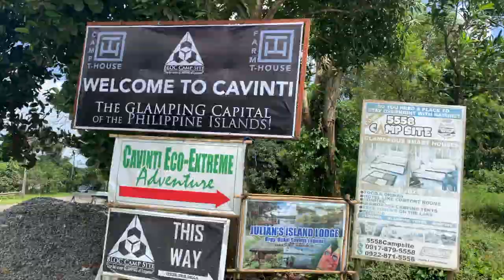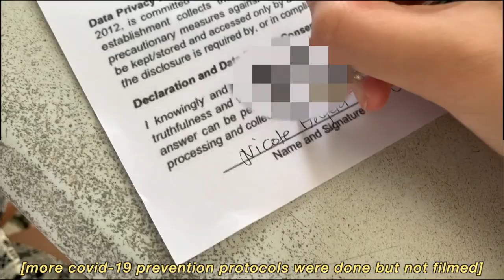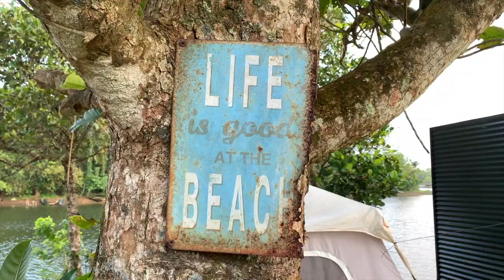LAKESIDE CAMPING AT THE BLOC CAMPSITE (Cavinti, Laguna)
Lakeside Camping at The Bloc Campsite in Cavinti, Laguna ~ ♡
Laguna Vlog Series - Episode 2 of 3
─── ･ ｡ﾟ☆: *.☽ .* :☆ﾟ. ───

hello everyone! today's video is about our lakeside camping experience at The Bloc Campsite in Cavinti, Laguna! We stayed in a tent by the lake and enjoyed the nature view of the place! They also offer lake activities such as kayaking and canoeing. It was an overall amazing experience in Cavinti, Laguna and we can't wait to be back!

go hit the subscribe button! i post every SATURDAY, 8PM so make sure to turn on the notification bell to get notified! you can also comment down any questions you have and i will answer them!

have a grrrreat day!

☽ sub count: 1,298 amazing people!